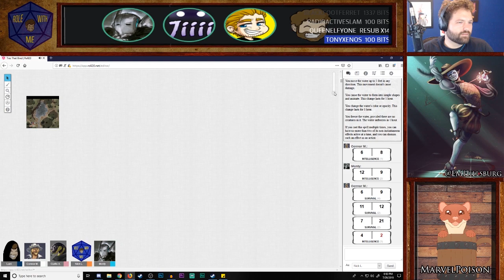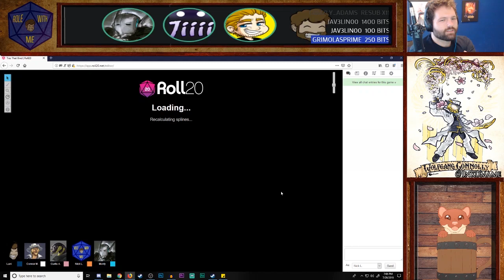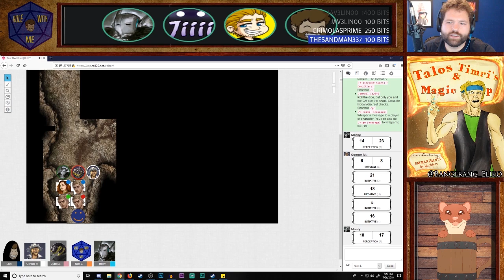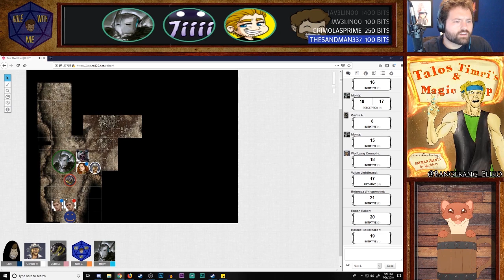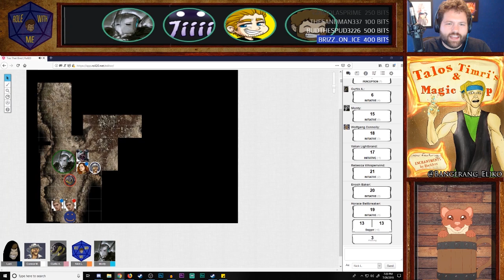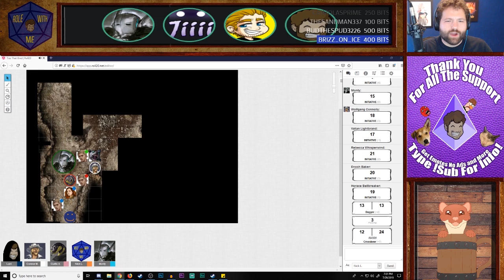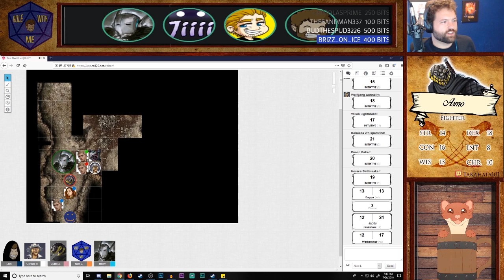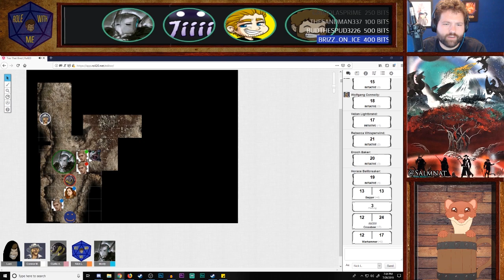Role With Me 46 - Field Trip!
Role With Me For Dungeons and Dragons Live Mondays at 5PM CT ➤➤➤

Role With Me is a Dungeons and Dragons live streamed podcast hosted by Team Four Star co-founder Lanipator. Enter the fantasy world of Marmaria and join Dungeon Master Lani and his Role players on an adventure through dnd.

If you wish to support me I would be eternally grateful!